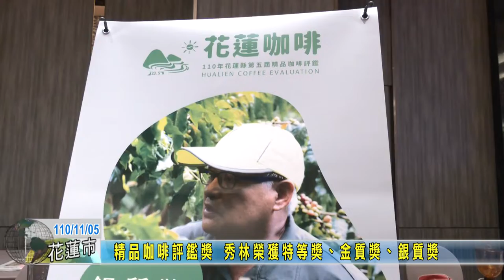20211105 05 精品咖啡評鑑獎 秀林榮獲特等獎